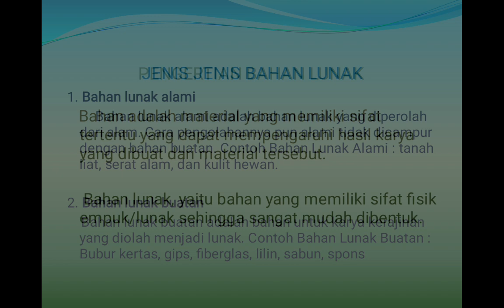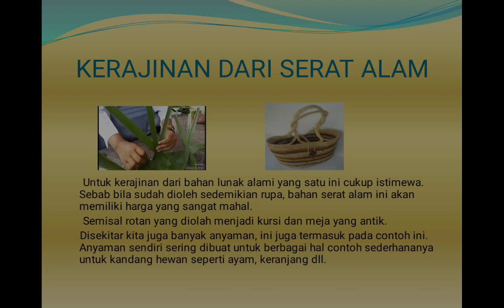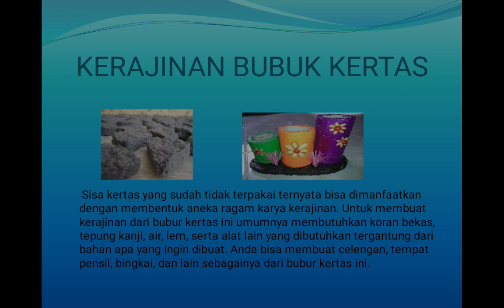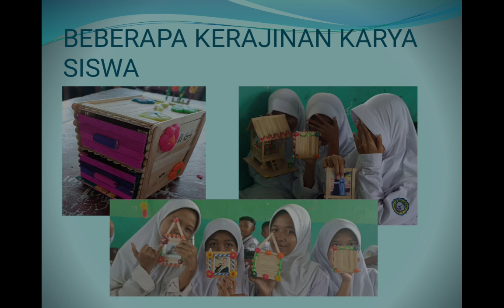Presentasi Prakarya Kerajinan Dari Bahan Lunak SMP